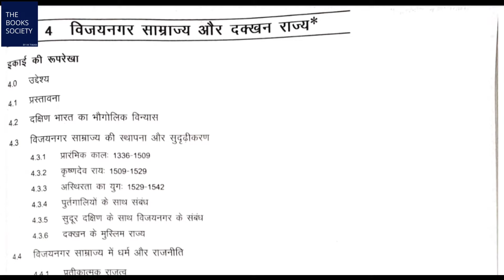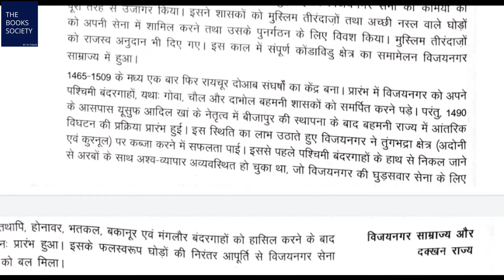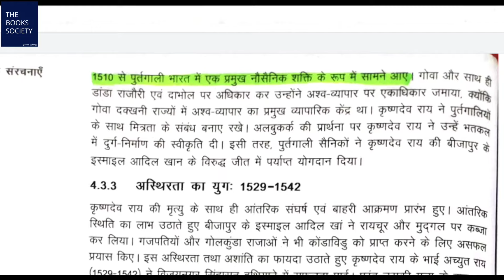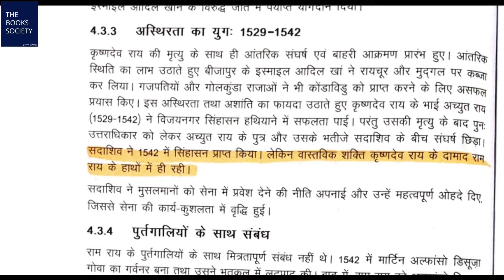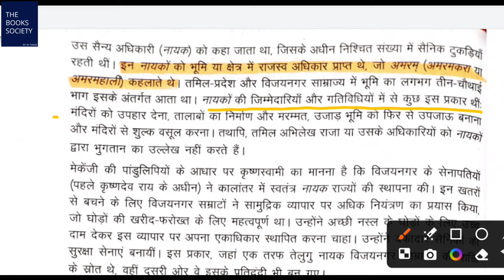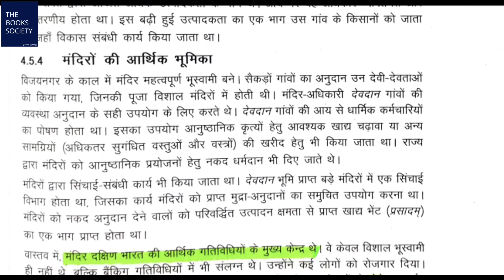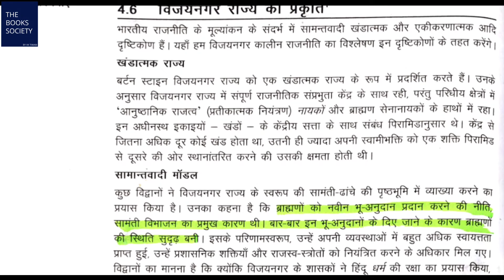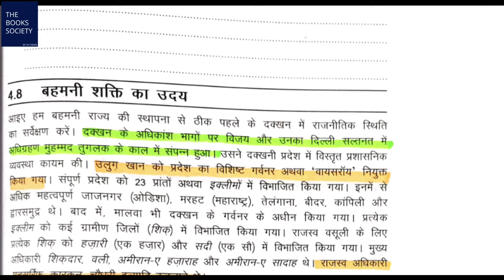IGNOU BHIC- 133 Chapter -4 विजयनगर साम्राज्य | IGNOU BAG History lecture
IGNOU BAG second year history
IGNOU BHIC 133 Chapter 4 important topics
IGNOU BHIC 133 chapter 4 lecture in hindi